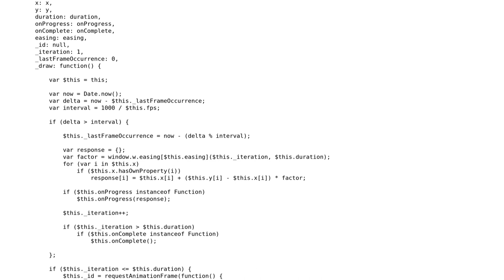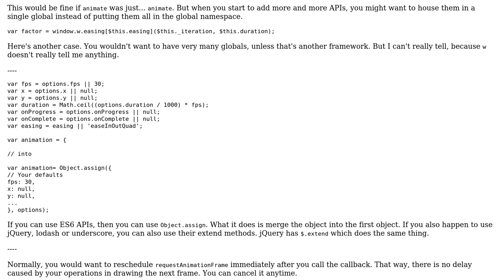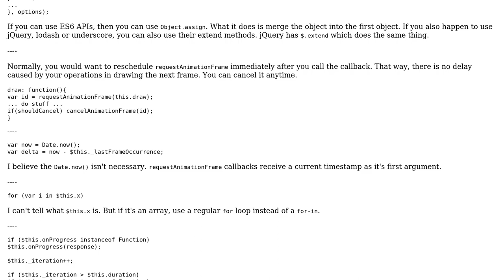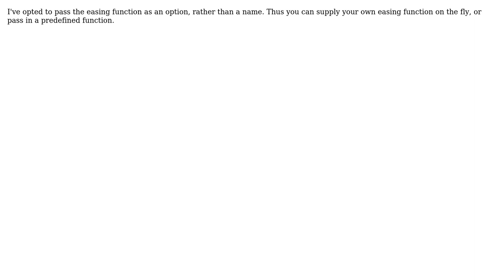Code Review: Simple animation method with requestAnimationFrame code structure (2 Solutions!!)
Code Review: Simple animation method with requestAnimationFrame code structure

With thanks & praise to God, and with thanks to the many people who have made this project possible! | Content (except music & images) licensed under CC BY-SA | Music | Images & others | With thanks to user lolol user Joseph user Flambino user dfhwze and the Stack Exchange Network Trademarks are property of their respective owners. You are responsible for your own actions.